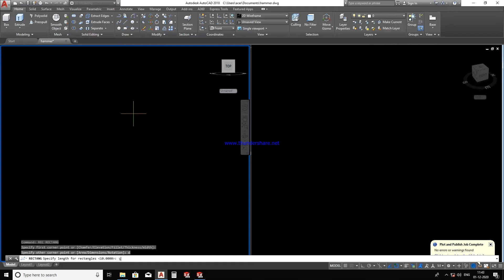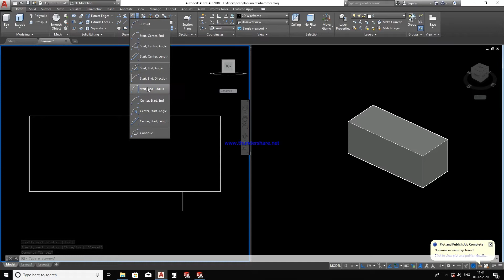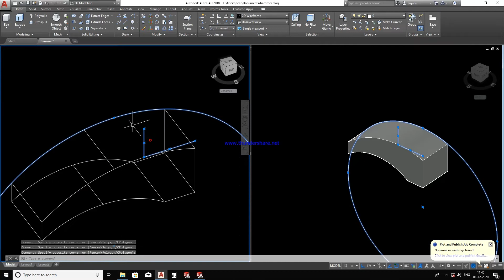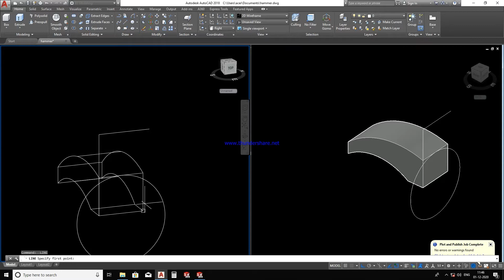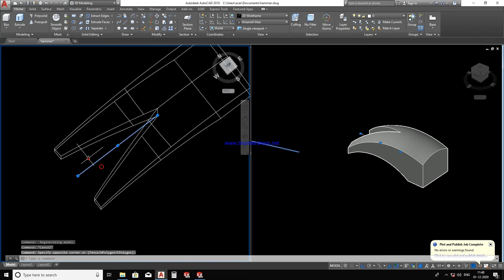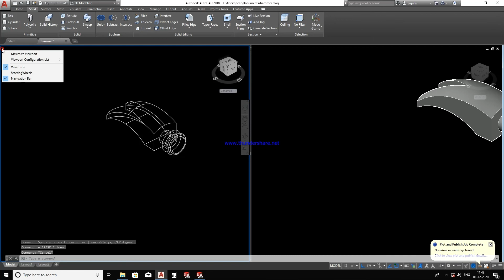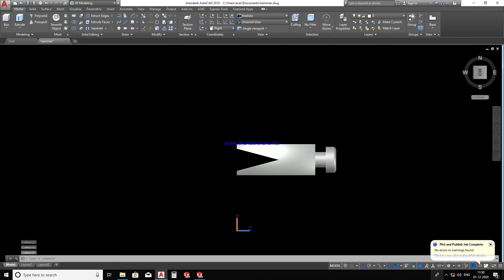AutoCAD 3D Basic Tutorial,hammer||cadsikhe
Welcome in CAD SIKHE ( learn different )

I am new here with Dreams that I want to explore my  knowledge in front of you by using this plateform. I will put my all effort to make you a different in Designer in Mechanical Design. i will upload new and different  types of videos , so that you will got to learn something different.

I hope you Loved videos And Learn with them.

Thankyou !